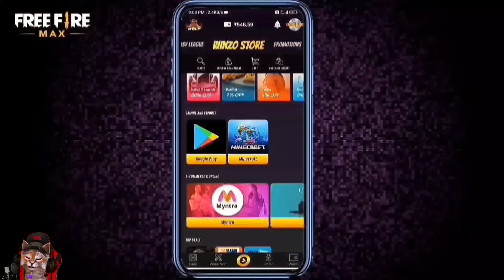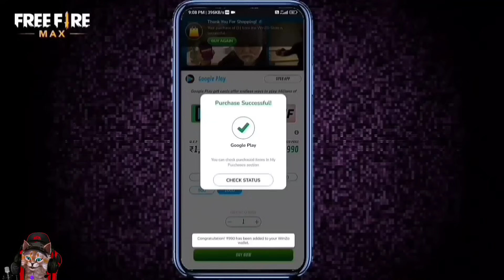FREE FIRE INDIA DOWNLOAD LINK കിട്ടിയോ.? 🤩🇮🇳 | OB42 UPDATE FREE FIRE | FREE FIRE NEW EVENT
ROAD TO 400K FREEK FAMILY 🔥❣️

OB42 Update Today

ob42 change free fire
free fire india ob42 update

24kGoldn Mood ❤️ ( FreeFire India Highlights )

Free Fire India New Event - CONFIGURACIÓN PERFECTA para SAMSUNG A3,A5,A6,A7,J2,J5,J7,S5,S6,S7,S9,A10,A20,A30,A50,A70 // FREEFIRE India

free fire tamil video
free fire india tamil live

1) free fire india new event tamil
2) upcoming events free fire india in tamil
3) free fire india new event
4) free fire india tamil
5) free fire india new event in tamil
6) tonight update free fire in tamil
7) free fire india new update tamil
8) new event free fire india in tamil
9) upcoming new event in free fire india
10) free fire india new event today
11) tomorrow event in free fire
12) upcoming events free fire tamil
13) new event
14) today night update in free fire tamil
15) new event free fire india
16) new event free fire India tamil
17) free fire india new event today tamil
18) free fire india new event tamil today
19) free fire new india event tamil elite pass
20) free fire new india event tamil rampage
21) free fire new event tamil today night update

More Related Keywords:

FF India New Event
New Event Of Free Fire
New Event In Free Fire India
Today New Event FF India
Free Fire India New Event
Free Fire India New Event Today

free fire unban trailer
ff trailer
free fire india
freefire india trailer
freefire india
ff unban
ff kab unban hoga
free fire play store par kab aayega
ff unban news
free fire unban news up
free fire
freefire